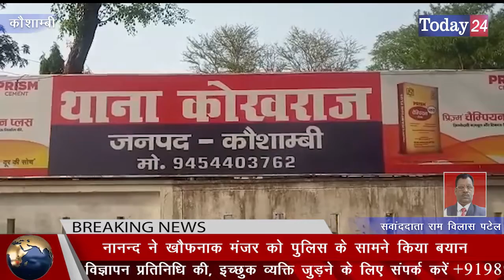अंडे फोड़ने पर माँ ने ही मासूम बेटी को उतारा था मौत के घाट | Today24